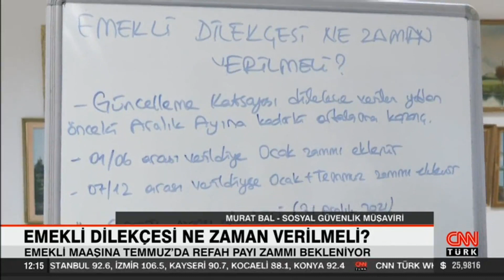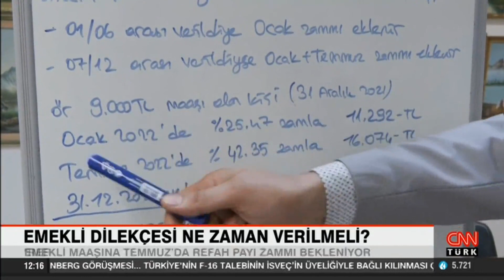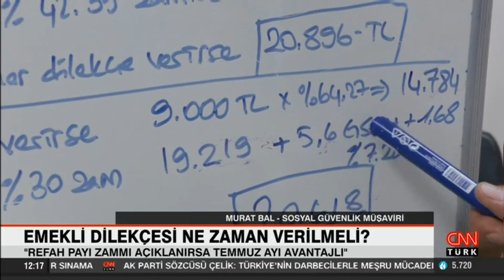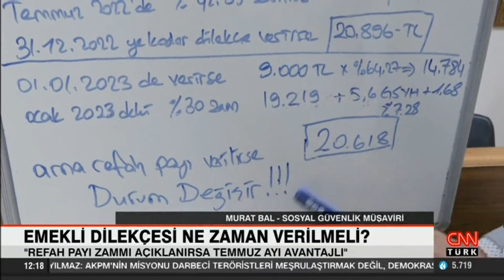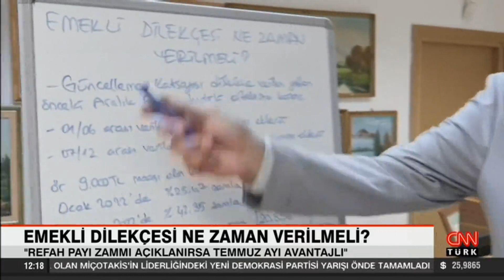Emekli maaşına Temmuz'da refah payı zammı bekleniyor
Emekli dilekçesi ne zaman verilmeli? Sosyal Güvenlik Müşaviri Murat Bal, merak edenleri CNN Türk ekranlarında yanıtladı.